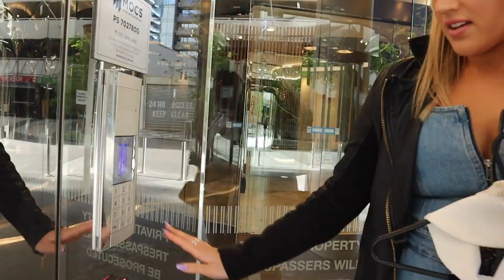UPDATE AND CHATS WITH MIK & T - TORIsSTORY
Personal update on all things health and fitness + some fun with my girl Mikki!!